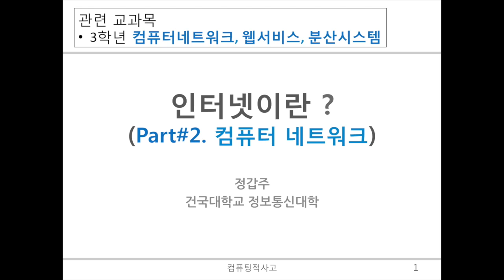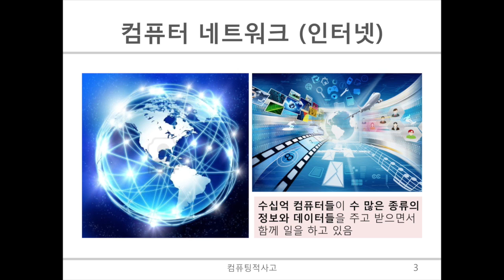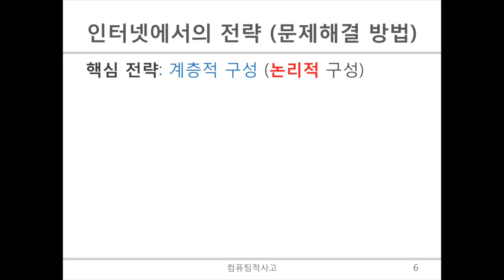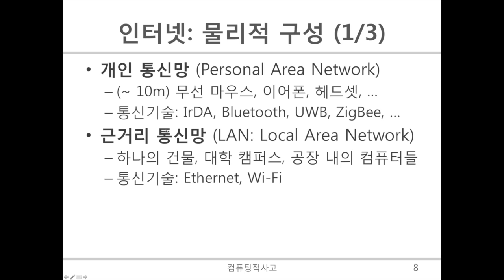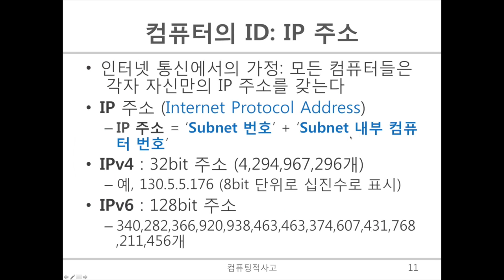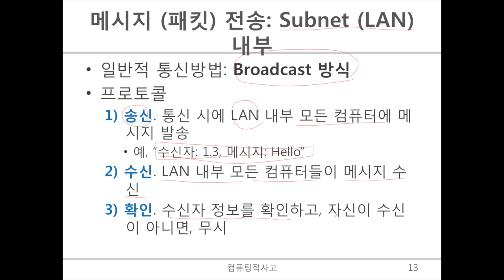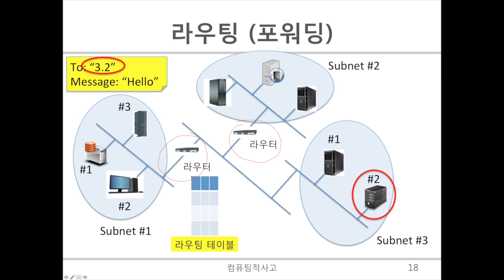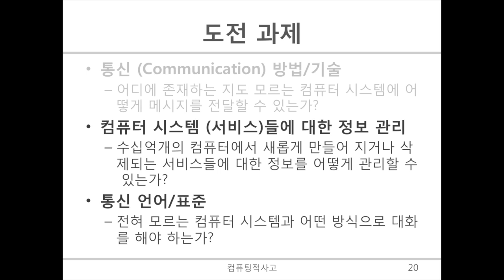20. 인터넷 - 컴퓨터 네트워크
미래인재연구소에서 2016년 제작한 컴퓨팅적 사고 편 강의 입니다.